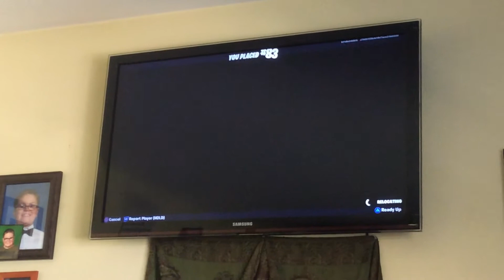Darth Weeble ( Sorry video cut out)